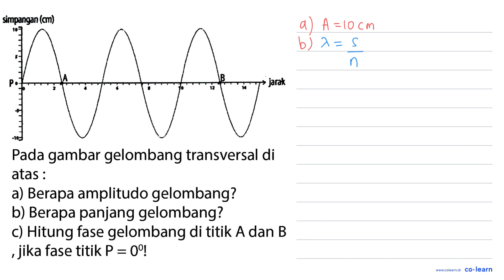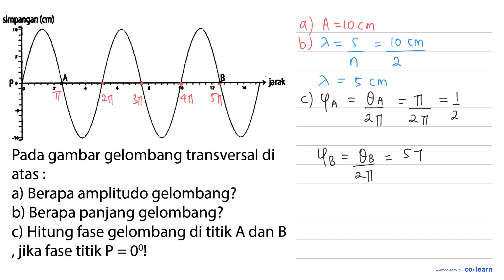simpangan (am) jarak Pada gambar gelombang transversal di atas a) Berapa amplitudo gelombang? b) ...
simpangan (am) jarak Pada gambar gelombang transversal di atas a) Berapa amplitudo gelombang? b) Berapa panjang gelombang? Hitung fase gelombang di titik A dan B C) jika fase titik P = 0%

Topik atau Materi: Gelombang - Getaran dan Gelombang - Gelombang Mekanik - Fisika Kelas 8 SMP - KTSP

Sumber Soal: IPA Fisika Gasing SMP Kelas 8, KTSP, YS, 2008 , PT Kandel

00:00 : Bedah Soal
01:00 : Konsep, rumus dan pengertian Gelombang
01:18 : Langkah penyelesaian soal
02:12 : Jawaban akhir
02:42 : Penutup